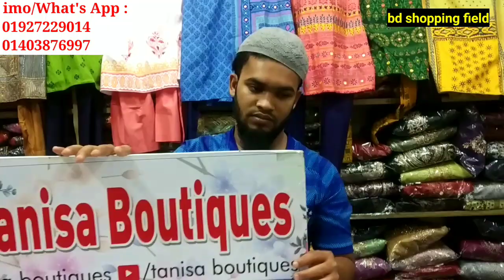চমৎকার গর্জিয়াস কাজের ইন্ডিয়ান রেডিমেড থ্রি পিস কিনুন || Gorgeous work Indian readymade three piece